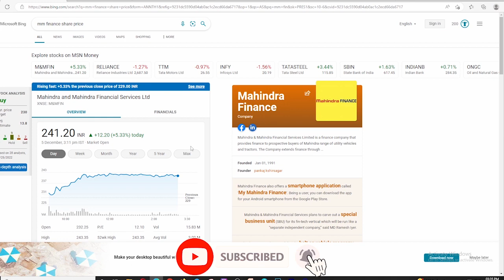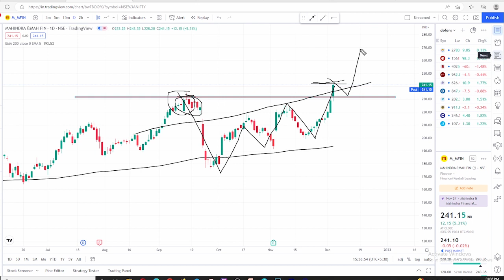mahindra and mahindra finance share latest news target |m&m finance share latest news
Key Points :m&m finance share latest news